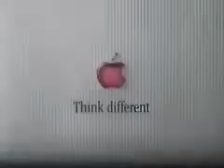【なつかCM】APPLE iMac Colors ～She's a Rainbow～